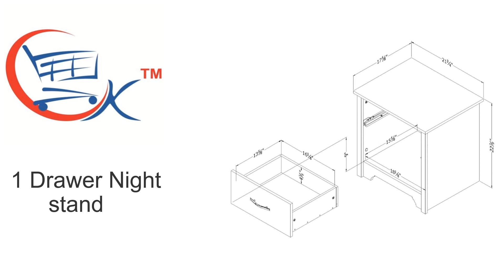Bed Tables- 1 Drawer Night stand